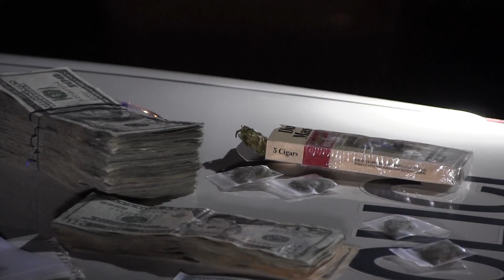TELEMUNDO ATLANTA. MAS DE 300 ARRESTADOS EN OPERATIVOS POLICIACOS EN GWINNETT.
TAMBIEN SE ENTREGARON  MAS DE 3 MIL MULTAS.